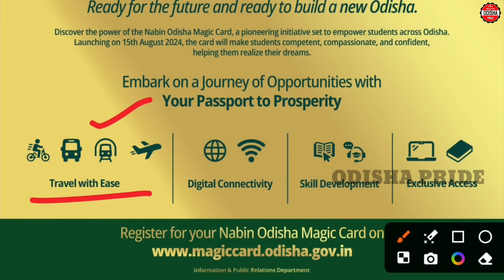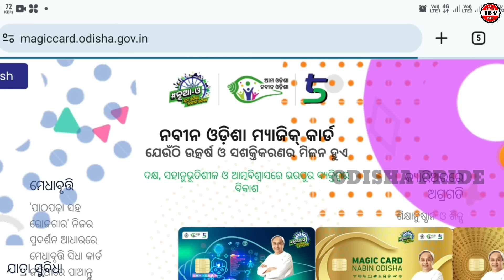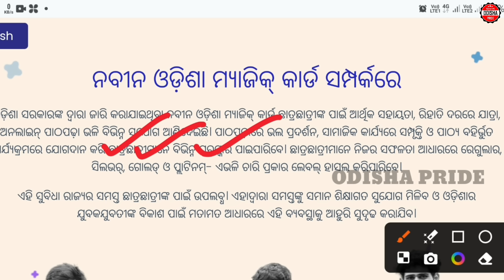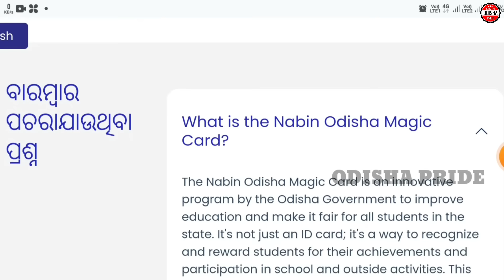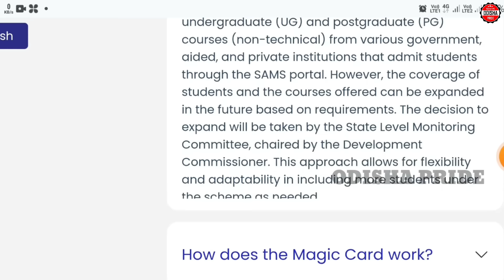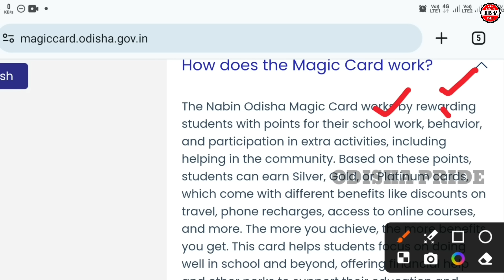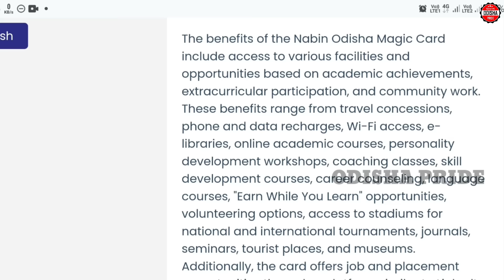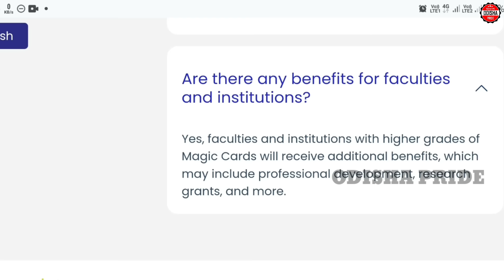Nabin Magic Card Online Apply Started || Nabin Magic Card Odisha || Nabin Magic Card Details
This video is about Nabin Magic Card. In this video i have discussed about Nabin Magic Card Details, Nabin Magic Card Benefits, Nabin Magic Card Online Registration, Nabin Card Online Apply etc. Watch now to know more. Thank You.